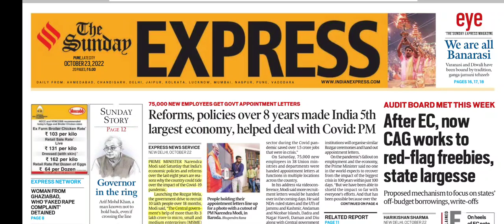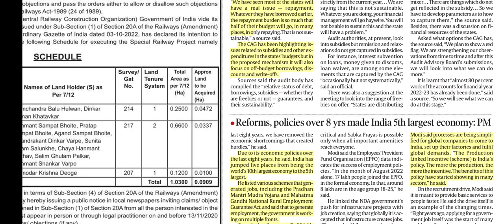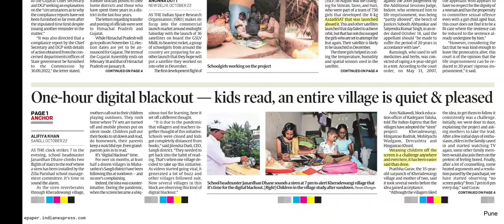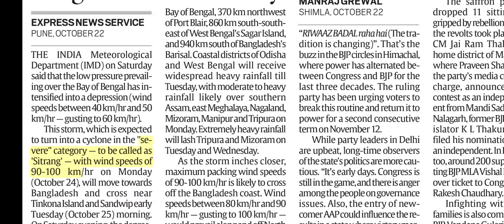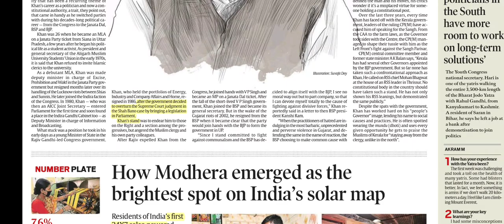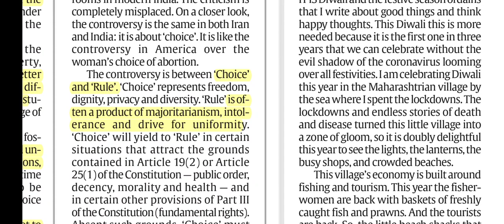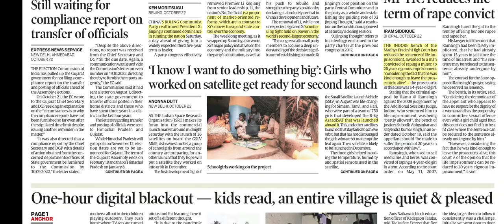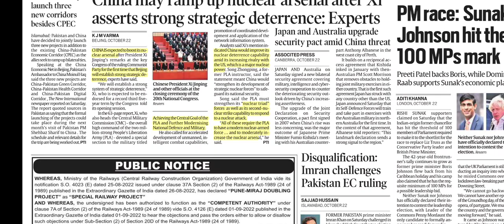23rd October, 2022 | Indian Express newspaper Analysis I इंडियन एक्सप्रेस I Today's Indian Express 📰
23rd October, 2022 II Today's Indian Express Newspaper Analysis
CURRENT AFFAIRS
यूपीएससी सिविल सेवा
Indian express